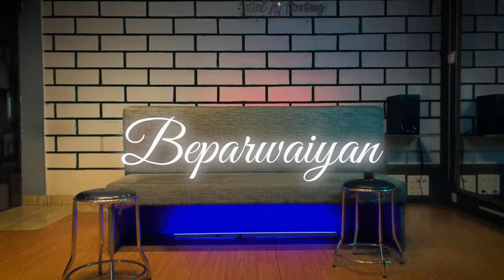Beparwaiyan Remix || Goutam sonkar choreography || Dance cover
Beparwaiyan Remix Dance Cover ✨